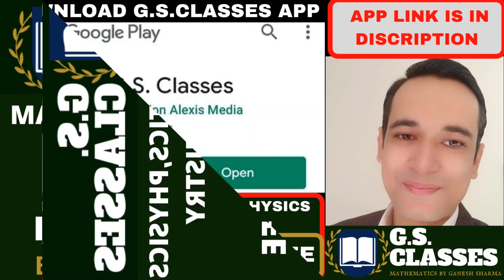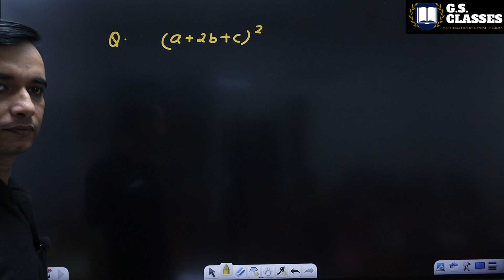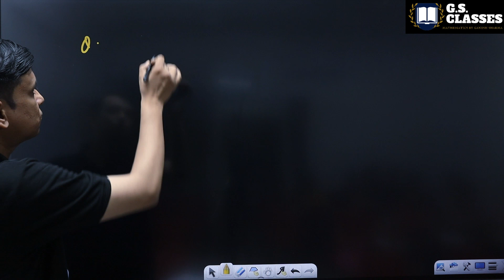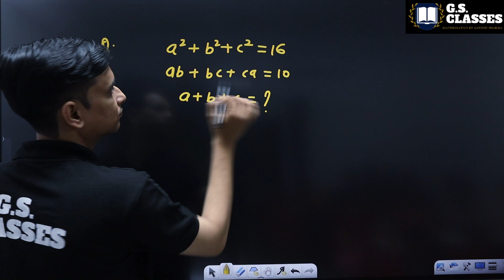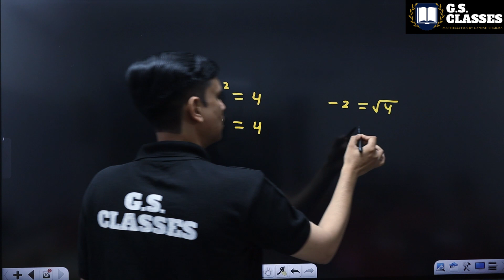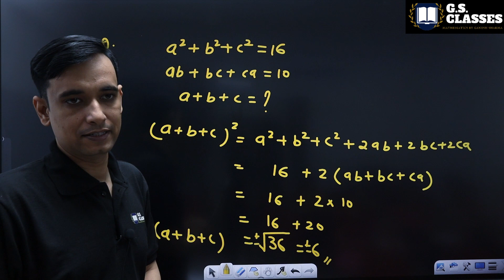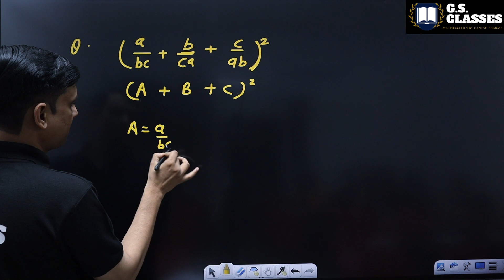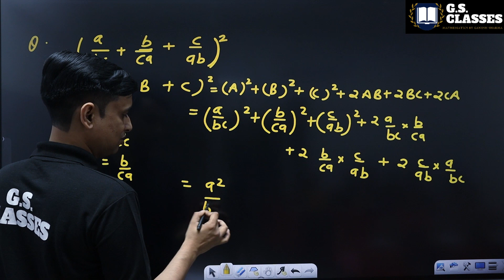Polynomial class 9 | Algebric identities[part-2] | Class 9 RD Sharma solution